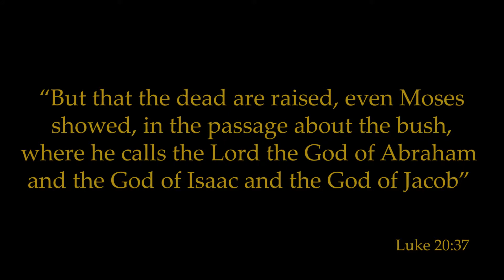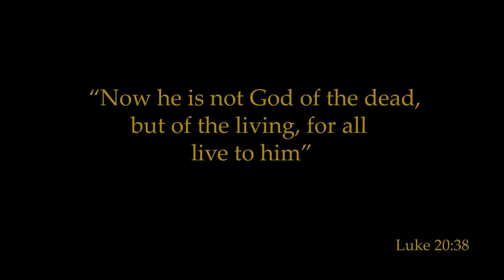Luke 20:27-47 "Preaching the Gospel to the Religious"